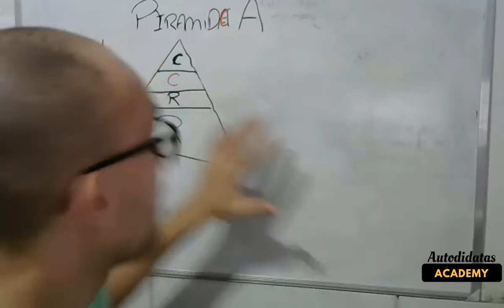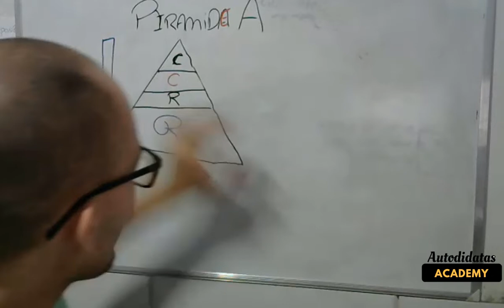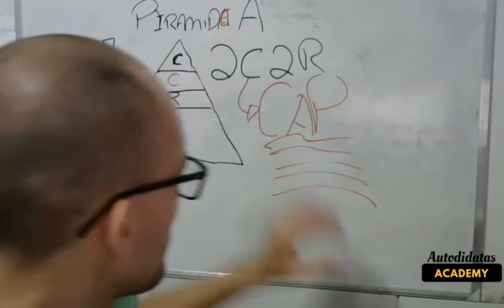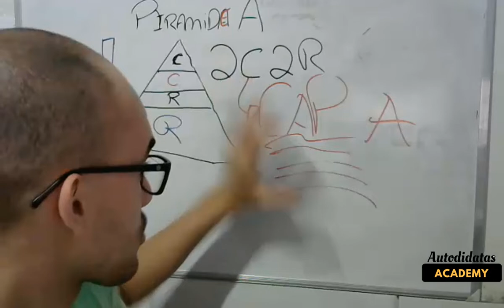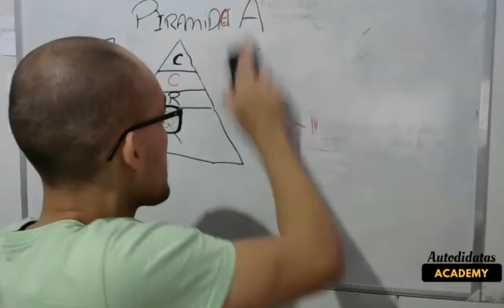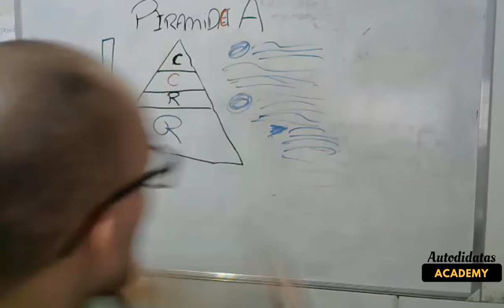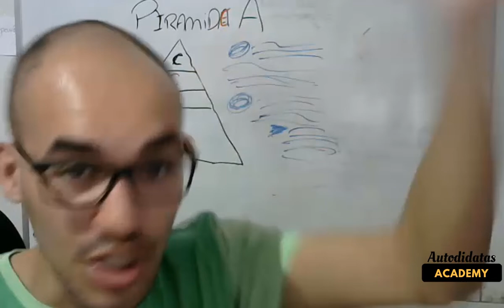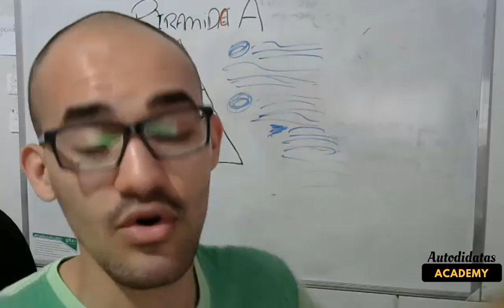MÉTODO PRÁTICO de ESTUDOS | A Pirâmide do Aprendizado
Esse vídeo vem com um blog post complementar, vc pode acessar

 Cursos:
 Prática Deliberada, Já Disponível ✅
 Curso de memorização 101, Em produção 🔜

Com aulas ao vivo semanalmente, exercícios para download, e grupo privado no Facebook.

► CONHEÇA SOBRE O GRUPO DO CLUBE DO POLIGLOTA

► AULAS AO VIVO VIA SKYPE
VEJA A PROGRAMAÇÃO NO SITE: